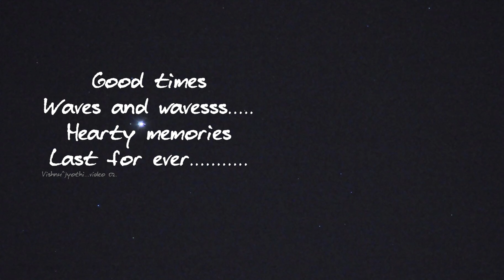Kuwait city , kuwait tower , kuwait city trip , light house.